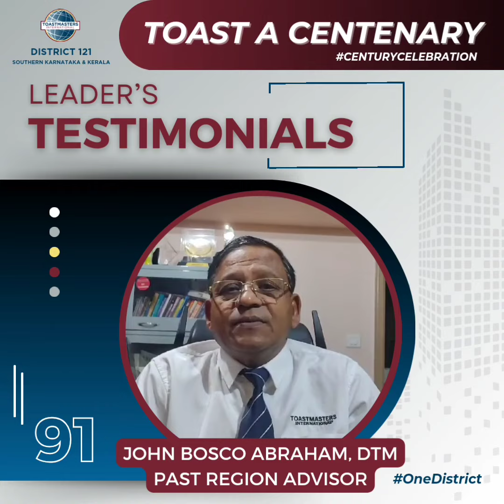John Bosco Abraham, DTM, Past Region Advisor, Region 13.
CenturyCelebration 91/100

"A leader’s most important role is to set the culture of their organization."

Let's hear from our past leaders what they think Toastmasters is all about.

From the Office of the Public Relations Manager.

Poster Credits: Shivani H